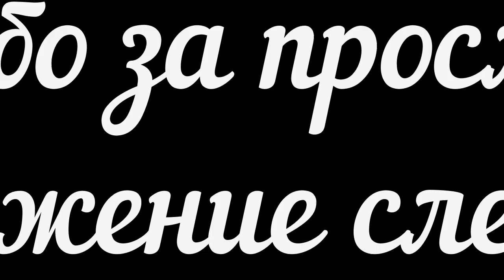Стефан Малларме - Стихи.Ты кажешься такой далекой...Вечерний гордый блеск погас...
Стихи от основателя стиля символизм Стефана Малларме в переводе
Романа Дубровкина.
Содержание:
00:00 Ты кажешься такой далекой... Сонет.
01:31 Тяжелых облаков серей...
02:23 Вечерний гордый блеск погас...

Музыка Эдгара Туниянца.